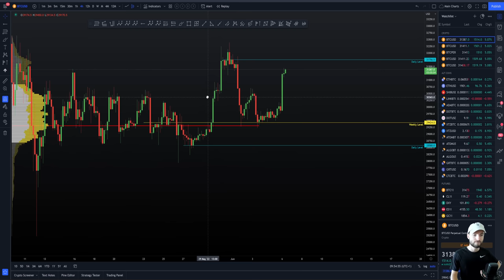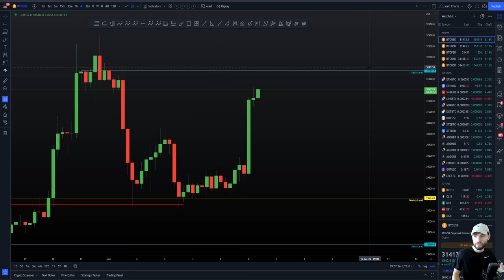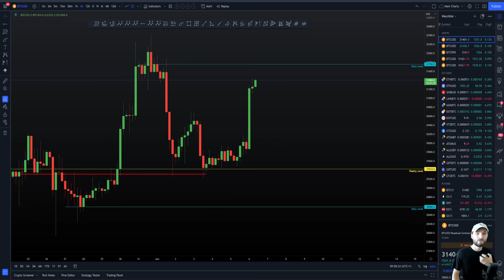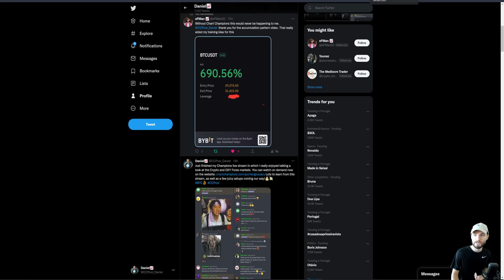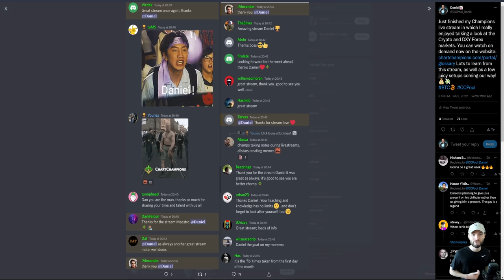📈 BITCOIN: I AM LONG WITH 50,000,000!!!!!!! [Target Daily Level]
BTC Bitcoin Technical Analysis live now price prediction today 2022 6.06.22 $BTC formed a great SFP off $29,300 support zone for an easy long trade entry. I explain my long trade setup targets, and potential shorts